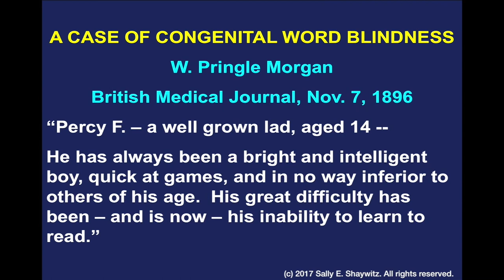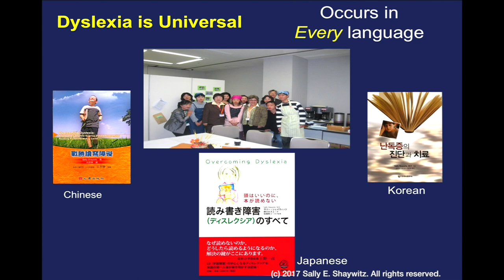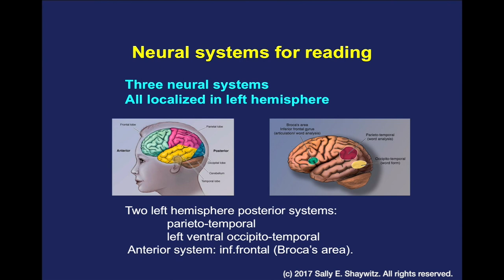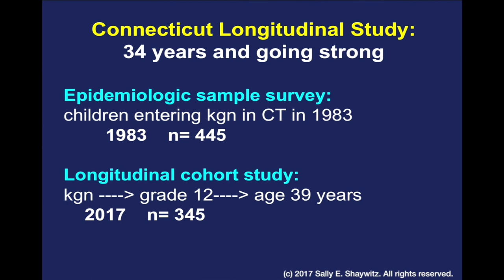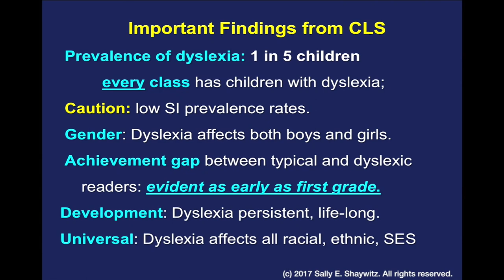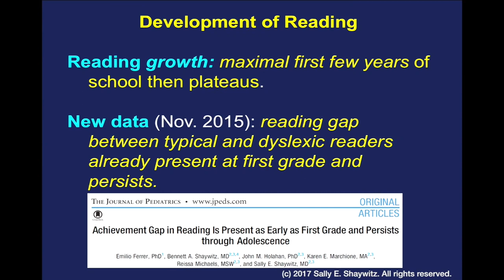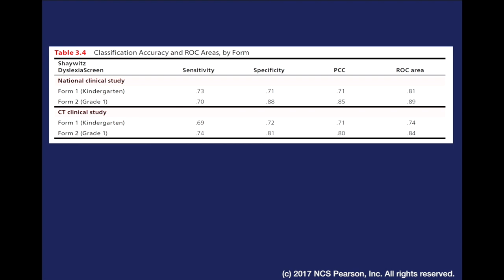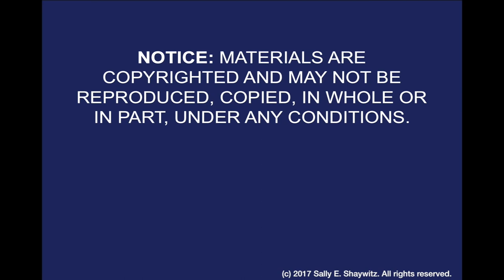Dyslexia Overview with Dr. Sally Shaywitz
One in five children is affected by dyslexia, and dyslexia can be discovered as early as kindergarten or first grade. In an in-depth look at dyslexia, Dr. Shaywitz describes what we know about it, including neural system functioning and the results of numerous studies. She then describes how the Shaywitz DyslexiaScreen can be used with students who may be at risk for reading difficulties.